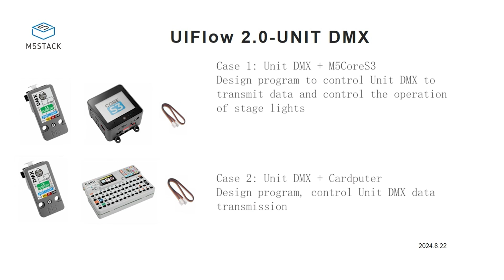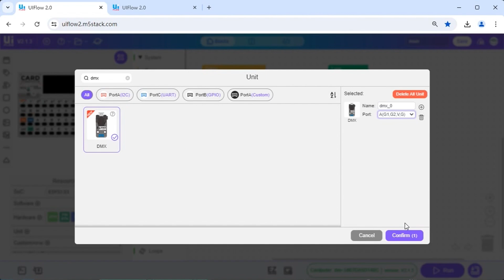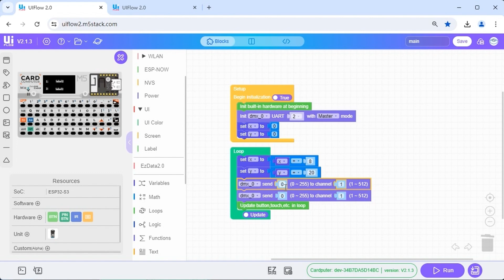UIFlow2.0-Unit Programming application | DMX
DMX Unit is a communication unit specially designed for DMX-512 data transmission scenarios. It integrates CA-IS3092W isolated half-duplex RS-485 transceiver. The device is equipped with XLR-3 female interface for easy connection to DMX devices. The product is suitable for stage lighting control, landscape lighting control, dimmer control and other scenes.